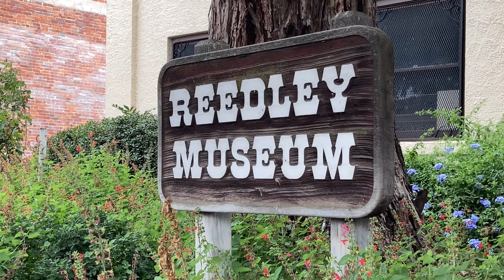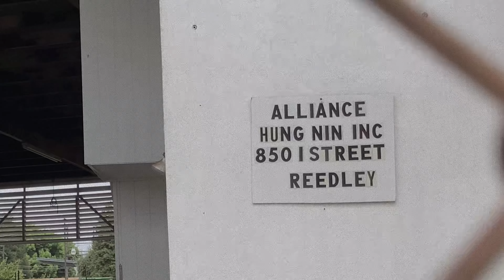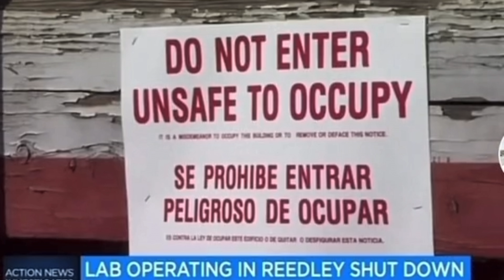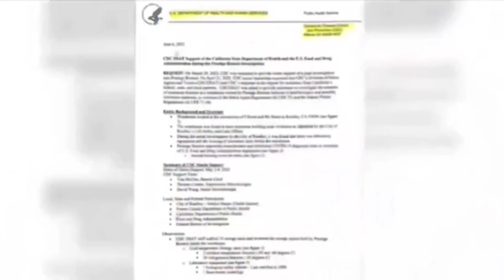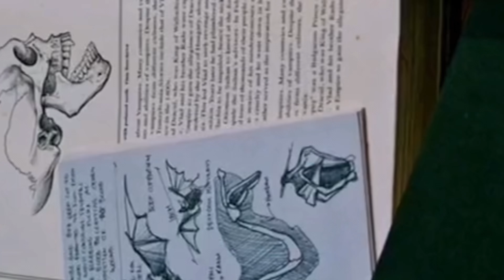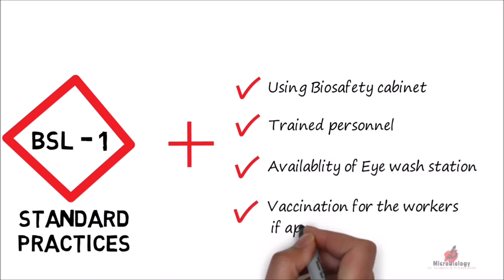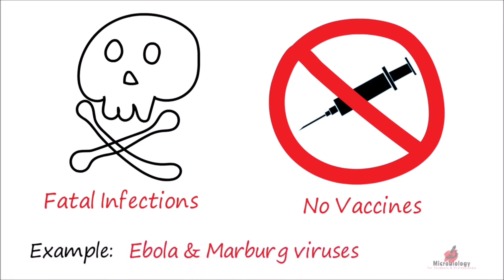SECRET CALIFORNIA BIO LAB | REEDLEY, CA.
Episode 044

The Secret California Bio ☣️ Lab

⚠️ WARNING ⚠️

This episode is meant to provide AWARENESS with facts and tips for BEING PREPARED in the event of a man-made ☣️ disaster.

The topic of “survival” is on a very broad spectrum. I can easily narrow the focus to solely “wilderness survival” - but in our current state of affairs world wide, there is a great need to teach and share skills and knowledge relevant to surviving natural disasters 🌋⚡️🌪️☄️🔥🌊  as well as man-made disasters.

Join me as I share what I’ve researched regarding the secret bio lab discovered in Reedley, California, not 20 or so miles North of my home!  After which, I’ll provide good insight into just how (potentially) dangerous it really was, and, how we can all be better prepared in the event of a catastrophic biological disaster.

MERCH! 👕 Old Glory Rebel

🇺🇸 Veteran Family Owned and Operated

Stay Safe, Stay Vigilant
Knowledge is your weapon…
Be Prepared!

- Scottie

If you’d like to invest in our future adventures, we welcome any support - thank you 🙏🏼